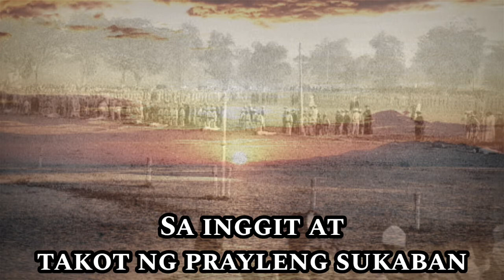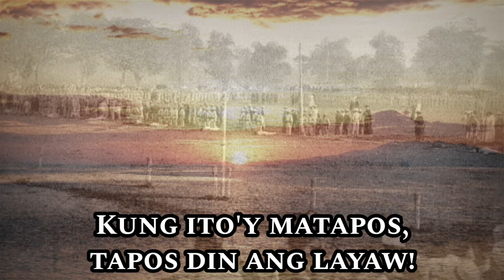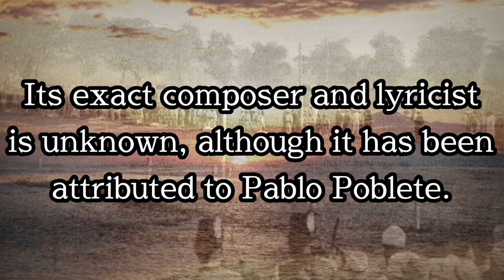Sing with DK - Sa Dalampasigan - Philippine Revolutionary Song [NATIONAL HEROES' DAY SPECIAL]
Maligayang Araw ng mga Bayani!

"Sa Dalampasigan" is a revolutionary song describing the details of how the revolutionary martyrs were executed in Bagumbayan, today Luneta, most notably mentioned are Jose Rizal and Jose Burgos, a priest. The latter verses call for the Filipinos to unite against their colonial oppressors.